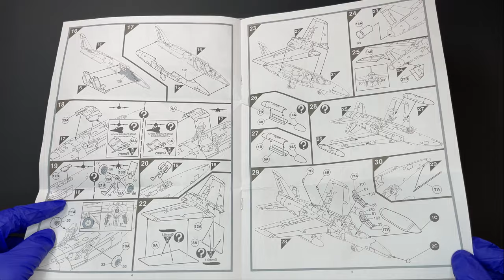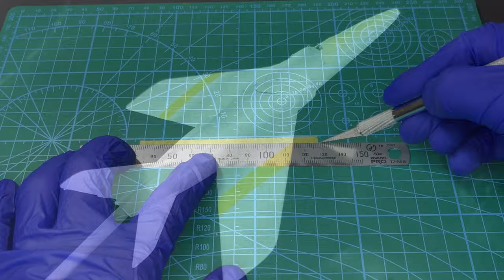Airfix 1/72 Folland GNAT T.1 Scale Model Aircraft kit full build.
Hello You Tube,

In this video, I'm building Airfix 1/72 Folland GNAT T.1 Scale Model Aircraft kit, this Is full build.

エアフィックス フォーランドナットのプラモデル組み立て動画です！